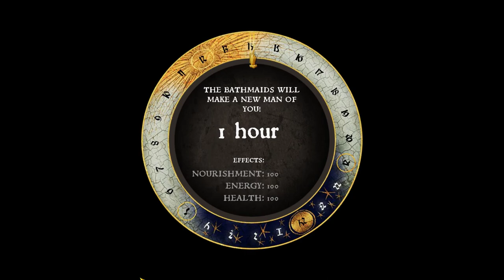Kingdom Come Deliverance Some bad choices